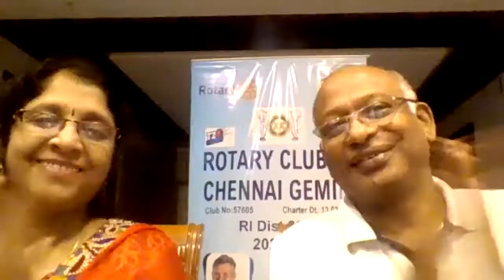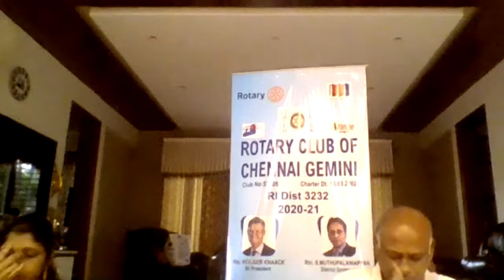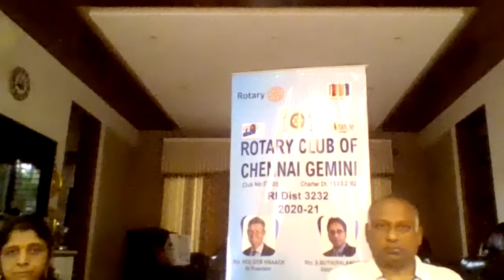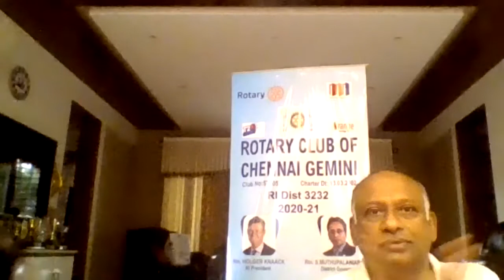Yoga by Balan in Wellness and Magizchi Series 13 on Sunday, the 4th October 2020 at 7 am